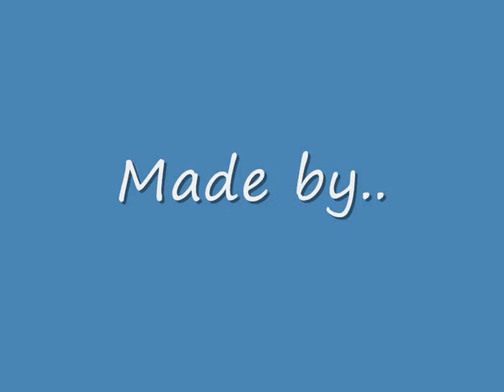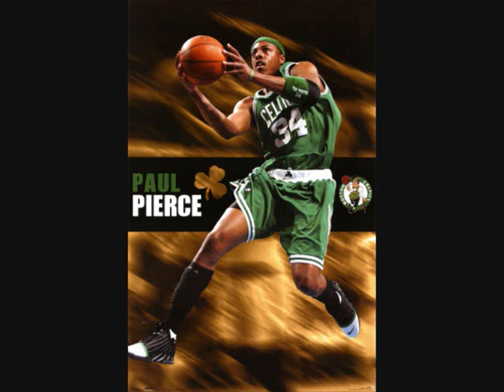Top 10 Nba Players 2008-2009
Heres my Top 10 NBA Players 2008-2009